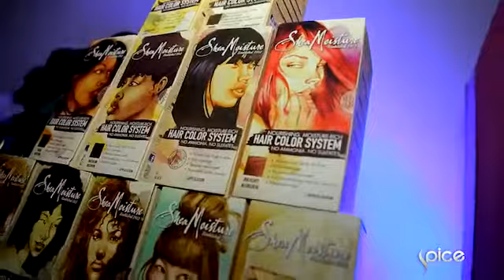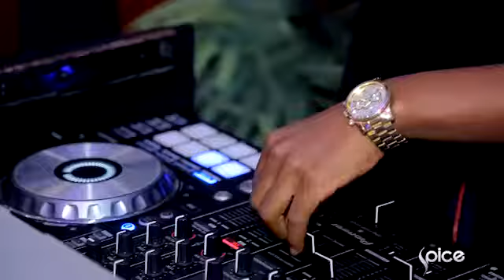Shea Moisture Launch Party | Urban SPICE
Global Unique Brand, Shea Moisture launches their products at Oriental hotel, Lagos. Gain ultimate guideline tips on how to style and treat your natural hair all here on Urban Spice.

Watch Full and New Episodes of Urban SPICE on Weds 8.30pm (+1HR CAT) Dstv 192